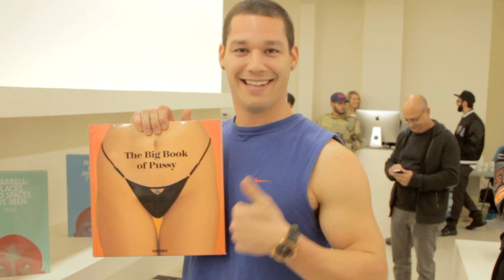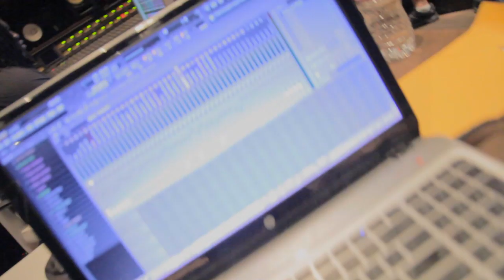Young Chop On The Beat - GOLD TEETH GOD Ep. 1 | All Def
In this premiere episode of "Gold Teeth God," GTG and Security Steve travel far and wide for client and hit-maker Young Chop! The hot young producer is looking for a diamond-flooded grill and GTG is gonna make it happen! GoldTeethGod GTG SecuritySteve Young Chop

[CREDITS]
Produced by:
Riot Box Media
Greg McGurk
David Markus
Cooper Wilson
Victory Belz